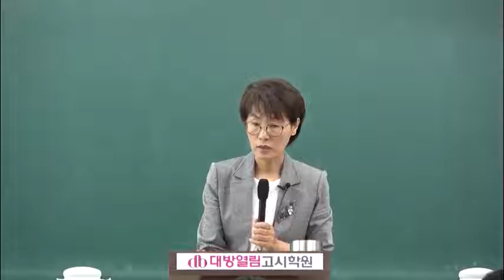보건직공무원 학원 김희영 보건행정 기본이론 02강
보건직공무원 인강 김희영 보건행정 기본이론